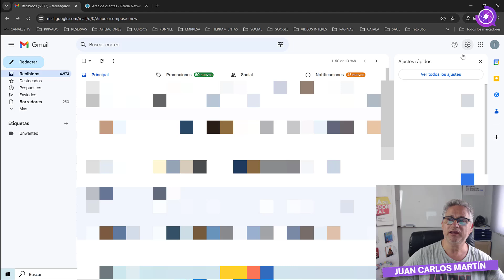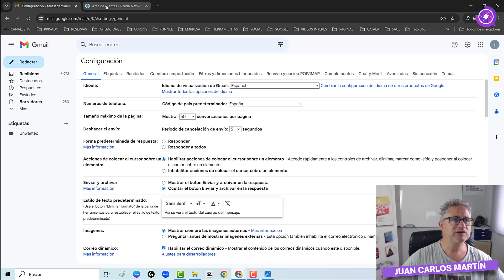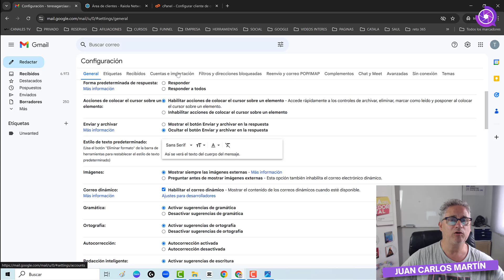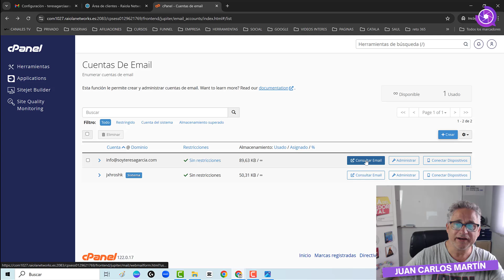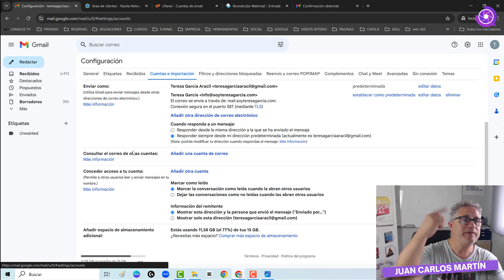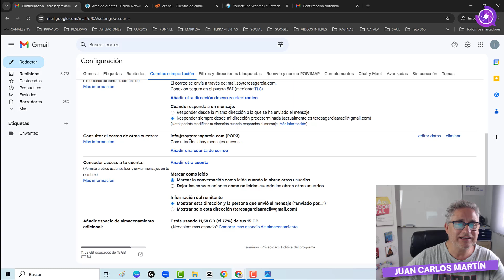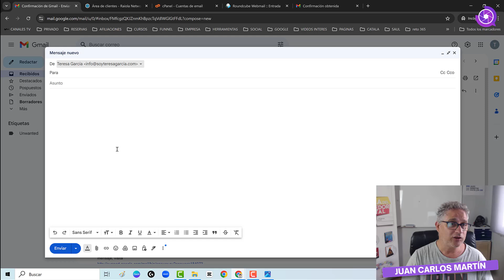🚀 [S41] –🏆 – Aprende el Paso a Paso Como GESTIONAR TU EMAIL DE DOMINIO PROPIO EN GMAIL ✅